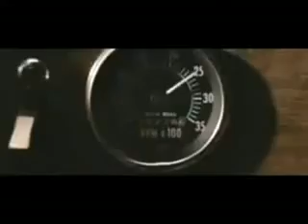Fast and Furious 1bis 4 Trailer (Deutsch)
Alle Trailer von The Fast and Fourios auf DEUTSCH
Schaut euch meinen Kanal an !!!